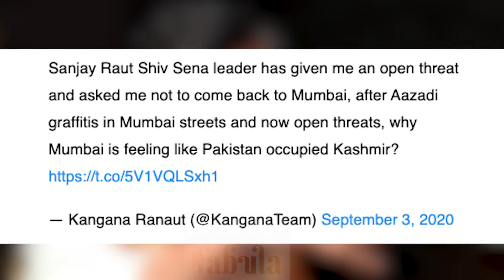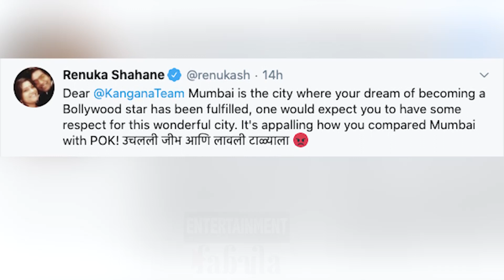Bollywood Celebs Angry Reaction On Kangana Ranaut Tweet on MUMBAI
जानिए कोविद वैक्सीन का सच इस वीडियो में Bollywood Celebs Angry Reaction On Kangana Ranaut Tweet on MUMBAI